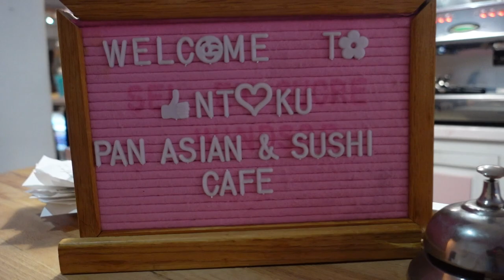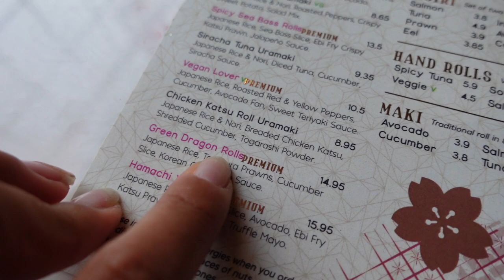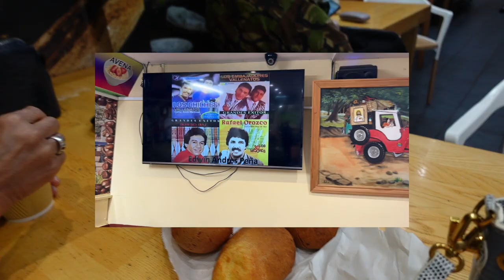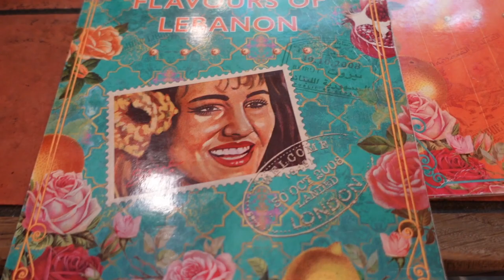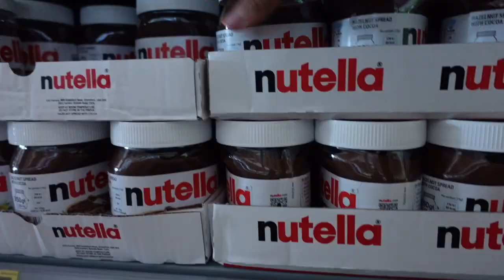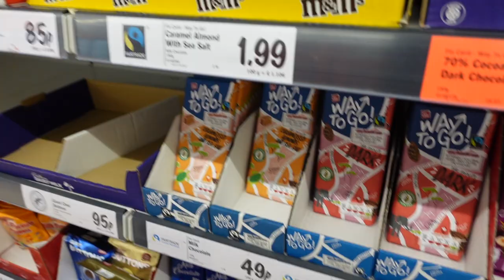WEEKEND VLOG: funfair, arcade, nails, lots of food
yes to more family and friend time 💗

I hope you guys enjoy this video with so many of my loved ones. I really loved editing this video!

Socials:
Personal Instagram: @valencruzv